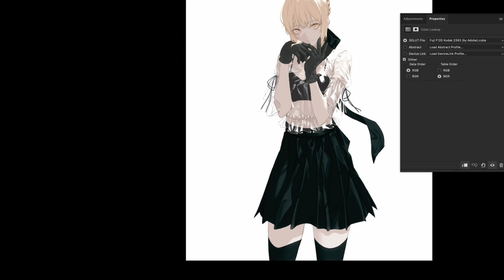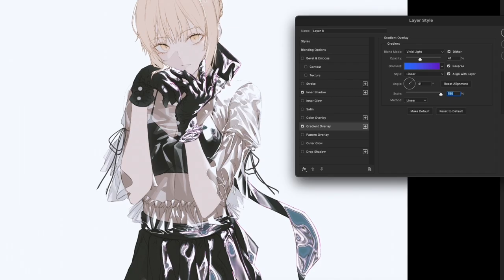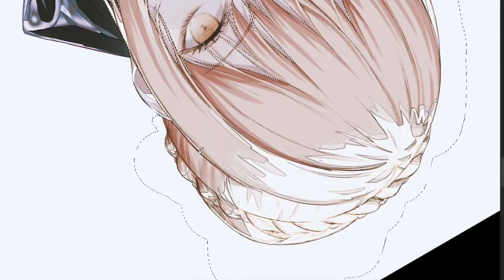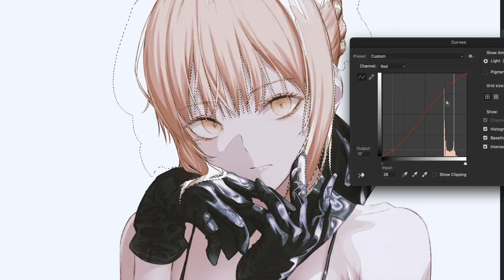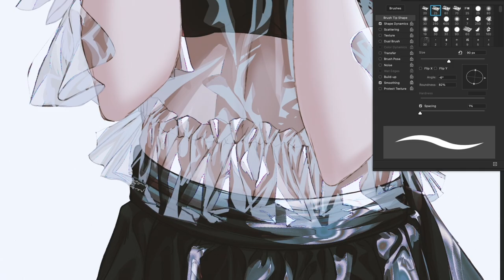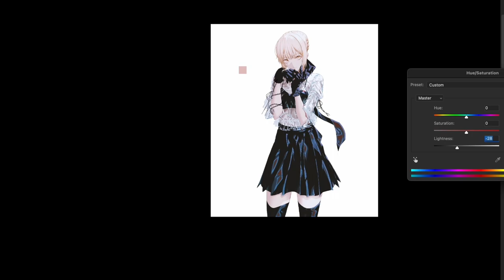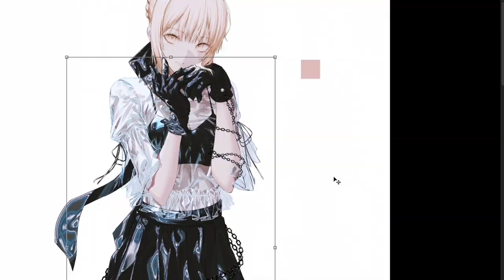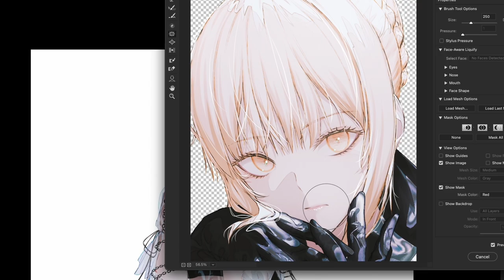【speed painting】Saber Alter-Clear Light Photoshop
illustration Bloom